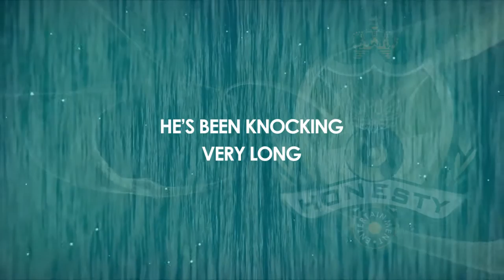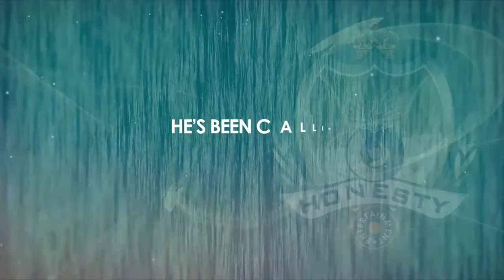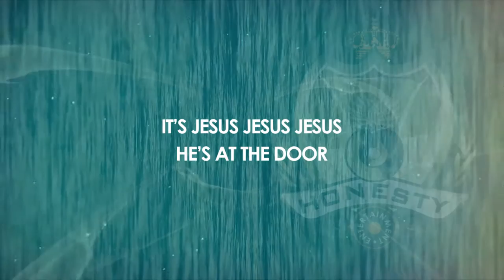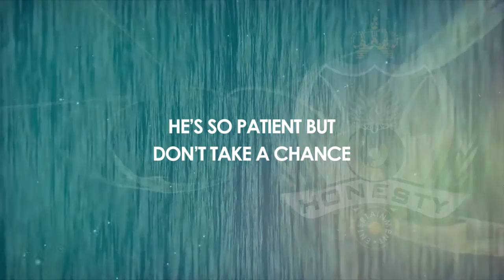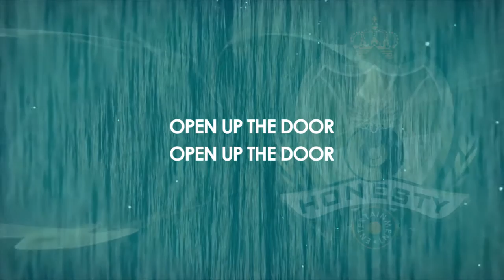Nathaniel Bassey - Someone's At The Door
Jesus is always at the door of our hearts knocking, Please don't let him walk away, let Him in to take His rightful place.

Available for your download on all digital stores.